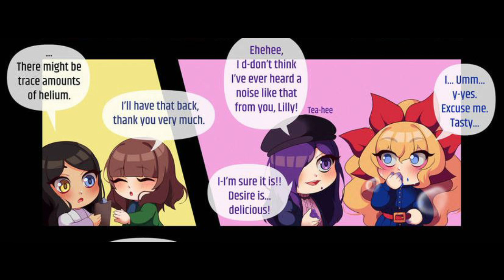Hisao and the Chocolate Factory (Comic Dub Part 8)